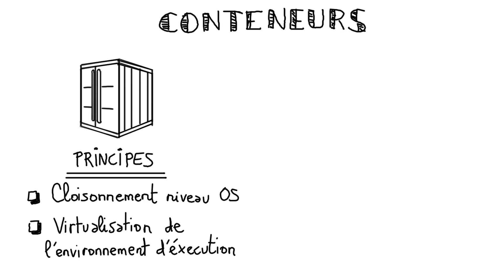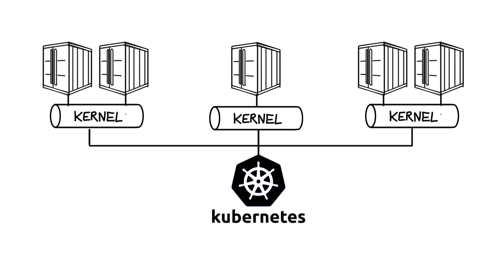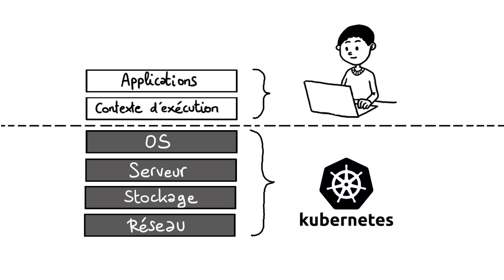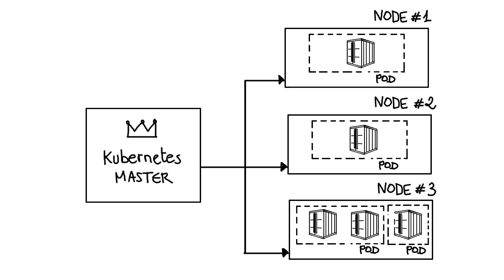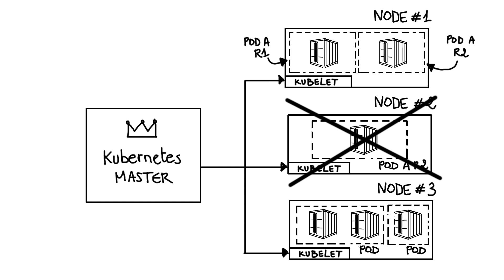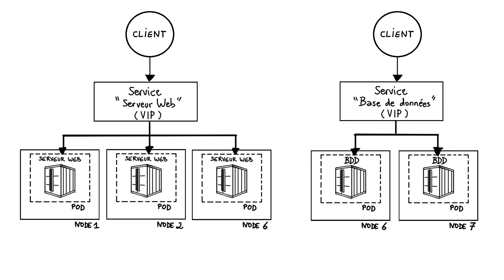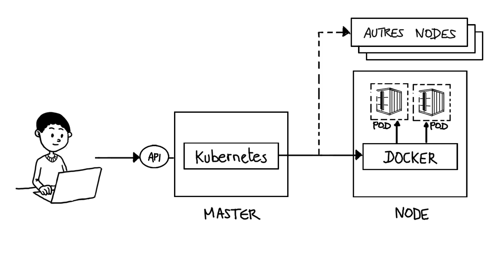Kubernetes : l'essentiel en 7 minutes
Pour soutenir mon travail, vous pouvez me faire un don (même juste de 2€) :

Vous pouvez aussi m'offrir un livre :

Dans cette vidéo, je vous explique l'essentiel à retenir sur Kubernetes :
- Qu'est ce que Kubernetes?
- A quoi sert Kubernetes ?
- Pourquoi Kubernetes est souvent associé à Docker ?
- Pourquoi Kubernetes est si populaire ?
- Quelle est l'architecture technique derrière Kubernetes ?
- Quels sont les points forts de Kubernetes ?

N'hésitez pas à poser vos questions, donner des idées de vidéos ou à donner votre avis dans les commentaires.